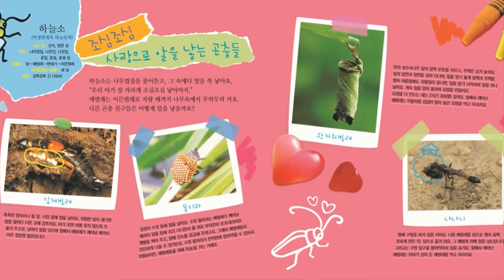꼬작수_코코_12호 길쭉길쭉 더듬이 왕 하늘 소